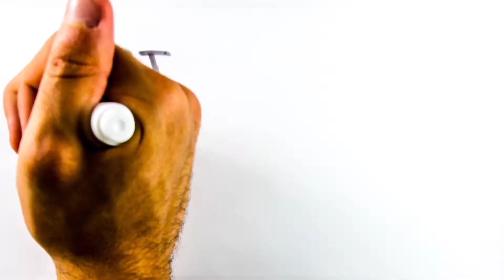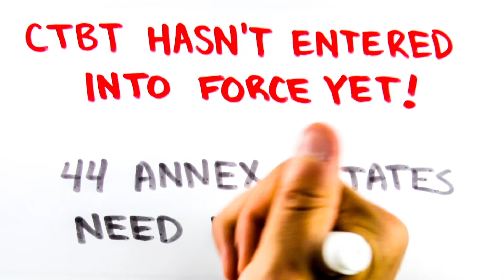The Comprehensive Nuclear-Test-Ban Treaty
The CTBT marked a large step in the effort to control development of nuclear weapons. Its main goal is to create a worldwide ban on the testing of nuclear weapons.

Created by Bassel El-Rewini.